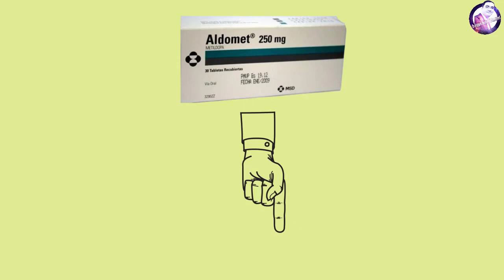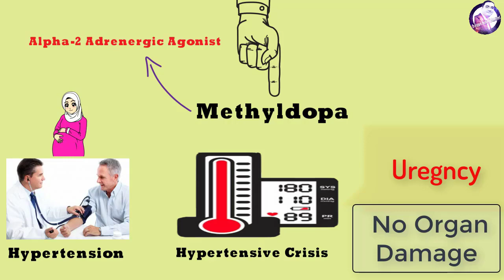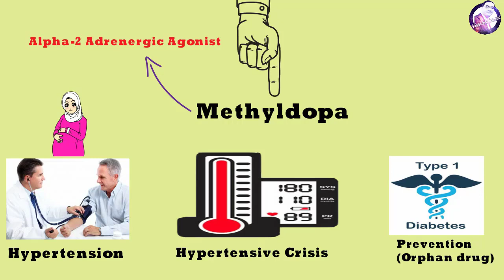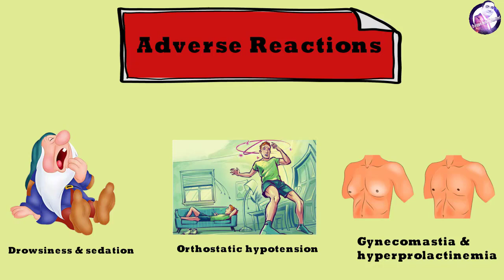Aldomet (methyldopa) - الدوميت دواء الضغط للحامل - Drug card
هنتكلم النهارده عن دواء الضغط الدوميت اللي مادته الفعاله اسمها ميثيل دوبا وهنعرف استخداماته واعراضه الجانبية وامانه في الحمل ومعالجة لمرض الضغط سواء للرجال او النساء او الحوامل.
هنتكلم ايضا عن بدائل الدوميت..

سلسلة حلقات drug card هي سلسلة غرضها تقديم معلومات مختصرة عن جميع الادويه الموجودة في وطننا العربي من حيث الاسم العلمي ودواعي الاستعمال والاعراض الجانبية الشائعة وكذلك بدائل الدواء.

حلقات drug card  بالترتيب:
- الحلقة رقم 1 : Aldomet (methyldopa) - الدوميت دواء الضغط للحامل - Drug
card

- الحلقة رقم 2:
Lyrica (pregabalin) - ليريكا لالتهاب الاعصاب - Drug card

- الحلقة رقم 3:
Crestor (rosuvastatin) - كريستور لعلاج الكوليسترول والدهون الثلاثية - Drug card

 الحلقة رقم 4:
Concor (bisoprolol) - كونكور لعلاج الضغط وخفقان القلب - Drug card

- الحلقة رقم 5:
Capoten (captopril) - كابوتن لعلاج الضغط واعتلال الكلي السكري - Drug card

- الحلقة رقم 6:
Esidrex (Hydrochlorothiazide) - اسيدريكس لعلاج الضغط والقلب - Drug card

- الحلقة رقم 7:
Amlor (amlodipine) - املور لعلاج الضغط والذبحة الصدرية - Drug card

- الحلقة رقم 8:
Lipanthyl (Fenofibrate) - ليبانتيل لعلاج الكوليسترول والدهون الثلاثية - Drug card

- الحلقة رقم 9:
Inderal (Propranolol) - اندرال للضغط والقلق والصداع النصفي - Drug card

الحلقة 10:
Plavix (Clopidogrel) - بلافيكس دواء القلب والسيولة - Drug card

تقدر تتابع كل جديد عن طريق:

متنساش تدعمنى بلايك وشير لو الفيديو عجبك.

د.حازم منير
Hazem Monier